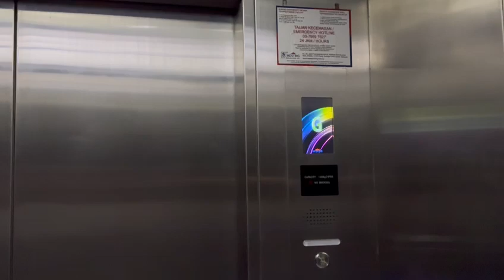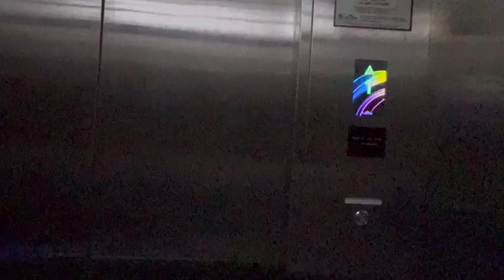( Platform 3 & 4 ) 1 Hosting Elevator @KTM Bukit Mertajam, Penang, Malaysia.